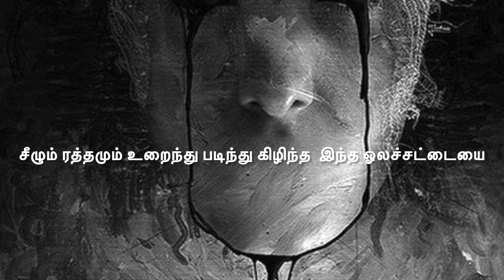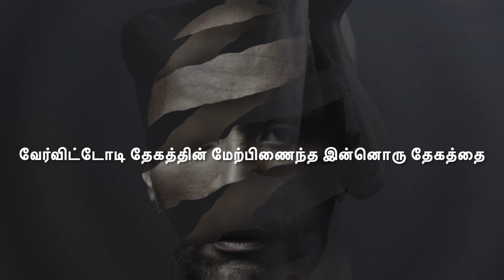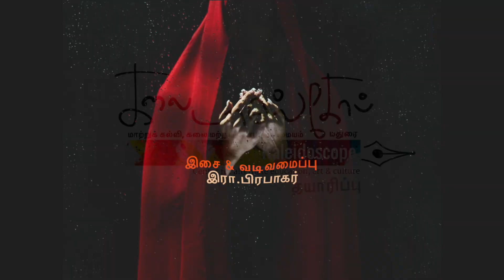பேராடை - கவிஞர் அகிலன்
கவிதை கேளுங்கள் -28